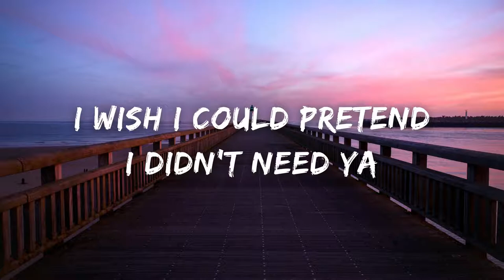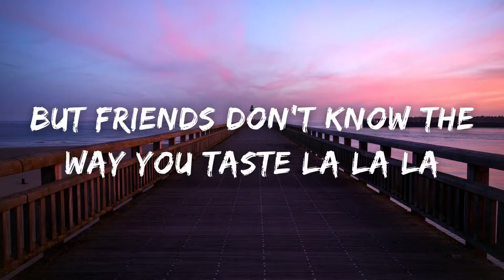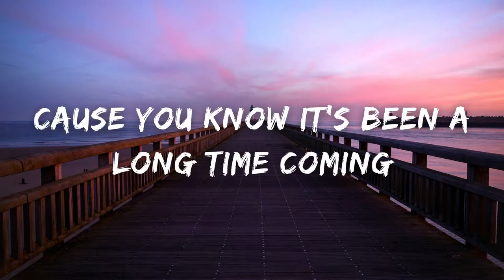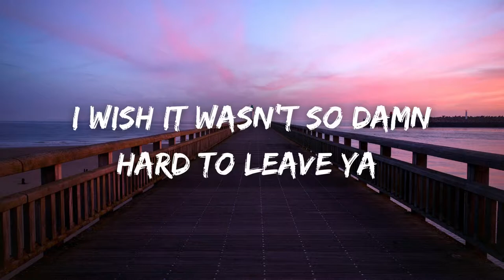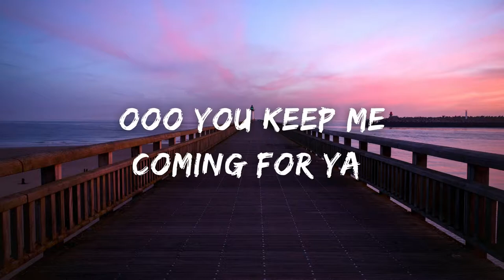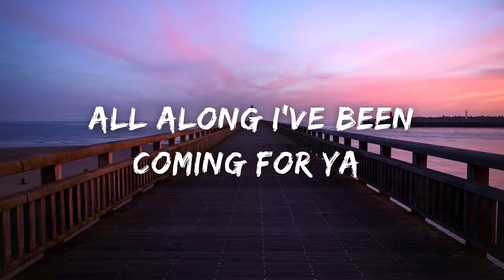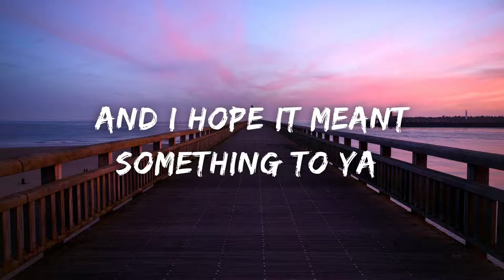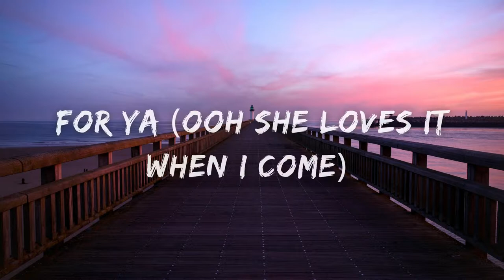Shawn Mendes, Camila Cabello - Señorita - Lyrics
yeah noo

sapphire moonlight
we danced for hours in the sand
tequila sunrise

don’t stop